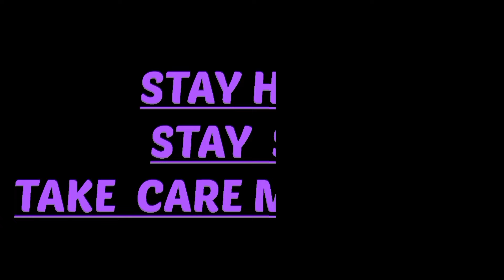Jaguler vs mirror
Note: Full Credit to Channel Owners. NO ANIMALS WERE HARMED during making of THIS VIDEO.
All Images, Picture, Music in the video belongs to the respected owners.